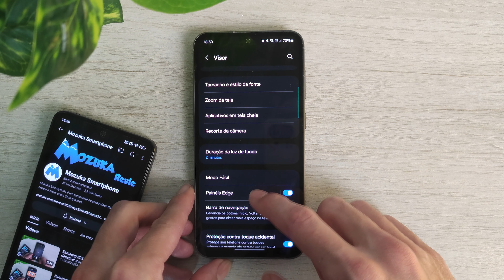Como mudar a aba do Painel Edge para o outro lado da tela no smartphone Samsung S23 FE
Neste vídeo vou te ensinar como mudar a aba do Painel Edge para o outro lado da tela no smartphone Samsung S23 FE